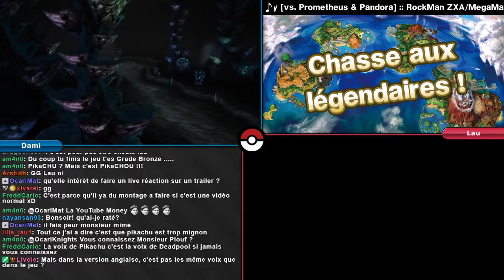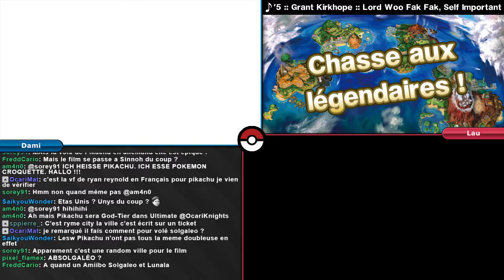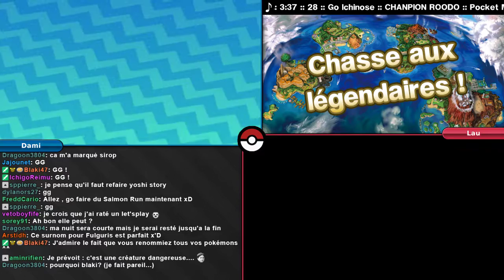CAPTURE DES LÉGENDAIRES (2/4) - Pokémon Ultra Soleil et Ultra Lune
Un stream de capture où nous rencontrons 17 légendaires différents, et la rage commence à se faire ressentir. C'est d'ailleurs dans cette vidéo que l'on donne notre avis sur l'article 13 !